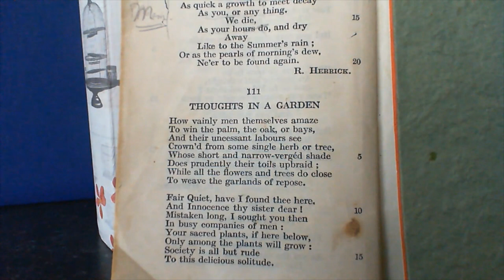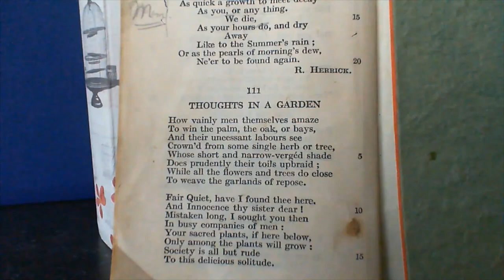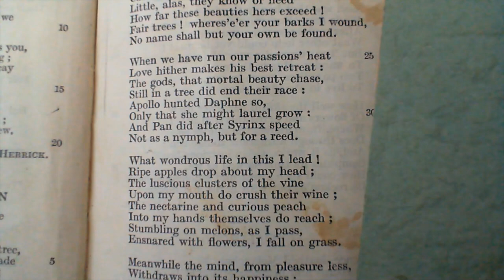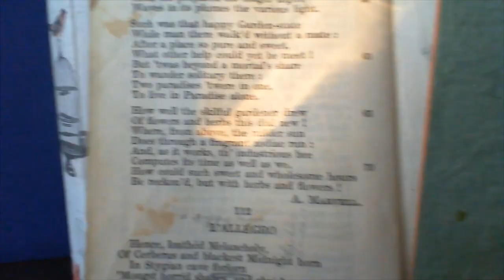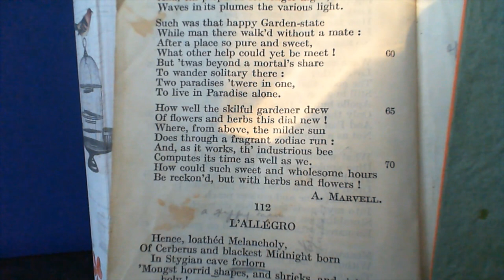Thoughts in a Garden - A. Marvell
111 Thoughts in a Garden
The one-hundred and eleventh poem in the collection. (* additional details below)

*NOTES FROM THE BACK OF THE BOOK:

The remark quoted in the note to No. 47 applies equally to these truly wonderful verses, which, like "Lycidas," may be regarded as a test of any reader's insight into the most poetical aspects of Poetry. The general differences between them are vast: but in imaginative intensity Marvell and Shelley are closely related. This poem is printed as a translation in Marvell's works: but the original Latin is obviously his own. The most striking verses in it, here quoted as the book is rare, answer more or less to stanzas 2 and 6:

Alma Quies, teneo te! et te, germana Quietis, Simplicitas! vos ergo diu per templa, per urbes Quaesivi, regum perque alta palatia, frustra: Sed vos hortorum per opaca silentia, longe Celarunt plantae virides, et concolor umbra.